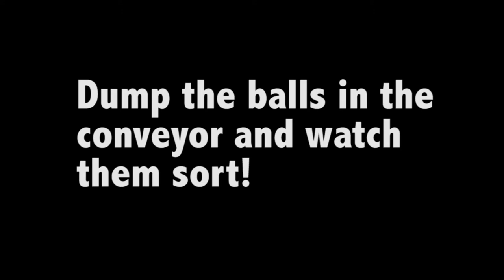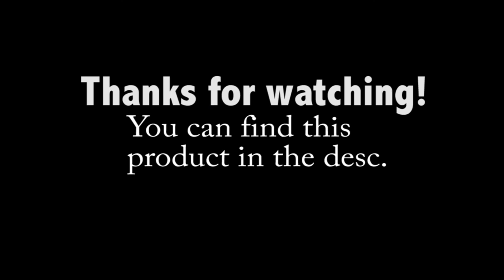Rokenbok Custom water tower set - Selling on ebay (DESCRIPTION!)